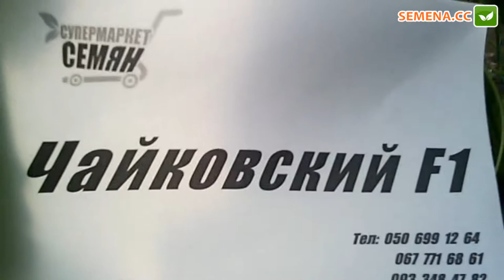Огурец Чайковський Rijk zwan Культура в полі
А також за телефонами:
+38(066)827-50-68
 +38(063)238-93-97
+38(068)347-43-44